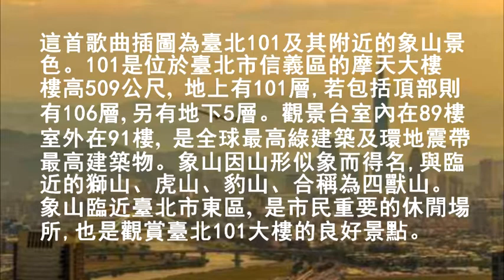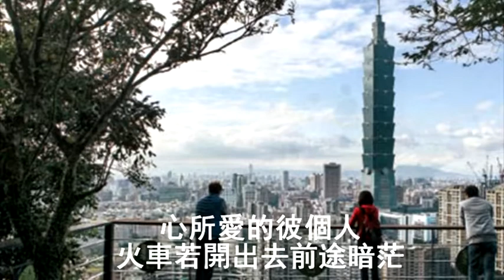心所愛的人 - 游一真（華語 - 兩相依，日語1957三橋美智也 - おさらば東京，臺北101及象山風景）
心所愛的人（華語 - 兩相依，日語1957三橋美智也 - おさらば東京）

作詞：文夏
作曲：中野忠晴
演唱：游一真

心所愛的彼個人
給伊來打碎的這個心肝
若是流起 傷心目屎
看破來離開 行到他鄉的
天邊也海角 再會 故鄉 再會啦

心所愛的彼個人
每日來思念著伊的形影
站在世間 只有一次
真正的情愛 怎樣會忘記
夜夜在夢中 再會 故鄉 再會啦

心所愛的彼個人
火車若開出去前途暗茫
到處無定 漂漂何處
流浪的生命 消瘦的身軀
為風雨摧殘 再會 故鄉 再會啦